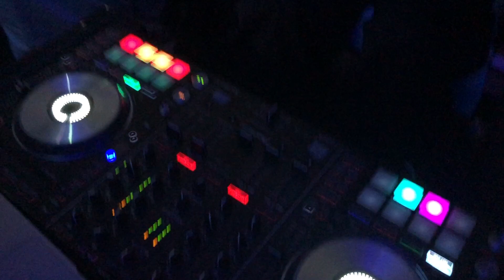Night to Remember 2019 -1